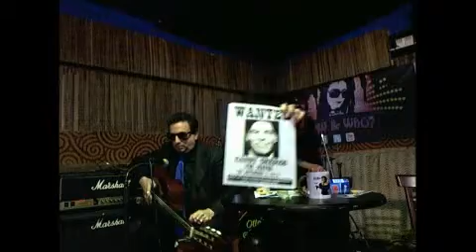*ReW & WhO?* HaPPy BDaY JohNNy CaRSoN xXx w/ KeNN RoWeLL